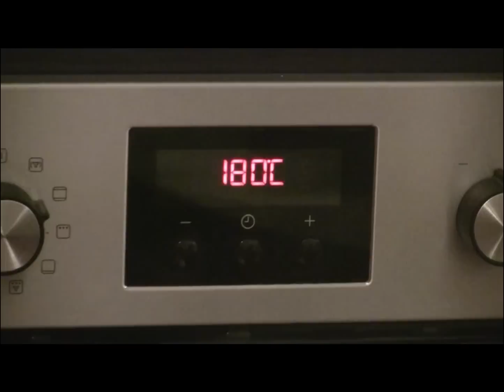Blat alb simplu pentru tort fara praf de copt- CristineCuisine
Azi o sa va prezint o reteta de blat simplu pentru torturi insiropate. Dupa parerea mea cele mai gustoase torturi raman cele insiropate desi acum rar se mai gaseste asa ceva intr-o cofetarie.
La moda sunt torturile cu spuma de ciocolata,cu blat de biscuiti cu blaturi neînsiropate care pot fi mai usor ornate cu creme si glazuri speciale de ornat(de exemplu ice royal),care rezista mai bine in vitrina unei cofetarii si care sunt mult mai usor de modelat.
Sunt intr-adevar si torturi neînsiropate foarte bune dar preferatele mele raman cele insiropate probabil si pentru ca imi aduc aminte de gustul copilariei.
***Ingrediente:
190g faina
170g zahar tos
3 linguri ulei
2 linguri apa rece
6 oua

***Mod de preparare:
-Preîncalziti cuptorul la 180 grade(temperatura potrivita).Ungeti cu unt o tava rotunda de tort cu diametrul de 22 cm si tapetati baza(fundul)ei cu hartie de copt.
-Separati albusurile de galbenusuri. Bateti spuma albusurile si adaugati zaharul treptat mixand in continuare aproximativ 3 minute pana se topeste zaharul.
-Galbenusurile le mixati adaugand treptat intai uleiul si apoi apa rece. Încorporati usor galbenusurile frecate cu ulei si apă in albusurile mixate cu zahar, amestecand usor de jos in sus cu o lingura de lemn,o paleta sau un tel.
-La final adugati faina in ploaie,cernută, amestecand in continuare usor pana la încorporarea acesteia.
-Dupa ce s-a omogenizat amestecul puneti compozitia rezultata in tava si bagati in cuptor pentru aproximativ 20-30 minute.
-Ca sa vedeti daca este gata bagati o scobitoare si daca iese curata blatul este copt. Scoateti blatul din cuptor si lasati in tava aproximativ 15 minute apoi il scoateti din tava si il puneti pe un gratar sa se raceasca.
-Acest blat dupa cum vedeti nu are nici un fel de arome pentru ca aromele vor fi puse in siropul pe care il pregatiti pentru tort.  Este un blat usor de facut si care nu are nevoie de parf de copt ca sa creasca frumos.